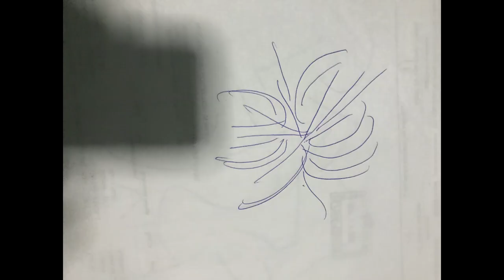Journeys (Version 3)